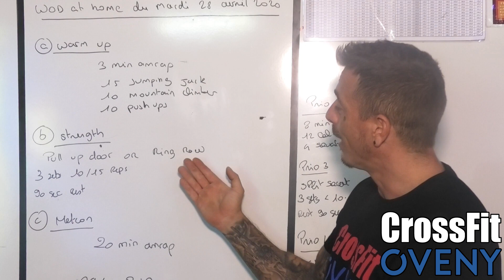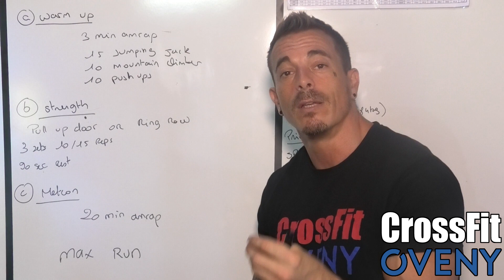WOD AT HOME #32 MARDI 28 AVRIL 2020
warm up
  3' min AMRAP
15 jumping jack
10 mountain climber
10 push ups

strength
 Pull ups Door or Ring Row
3 set x 10/15 rep
90' sec rest

Metcon
20 min AMRAP
MAX RUN

accessory
Side Plank
3 set x 60? sec side by side